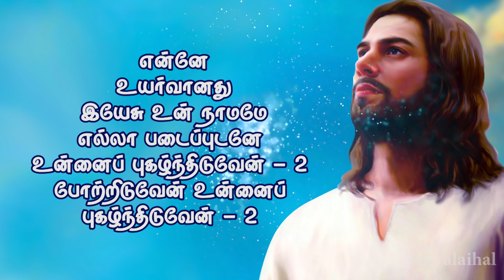1031. Yenna uyarvanadhu | என்னே உயர்வானது | Bajan paadal | பஜன் பாடல் | இறை அலைகள் | Lyrics Video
Lyrics Video
இயேசுவுக்கே புகழ்
ஒளிபடத்தொகுப்பு - செல்வி ஜெயஸ்ரீ.